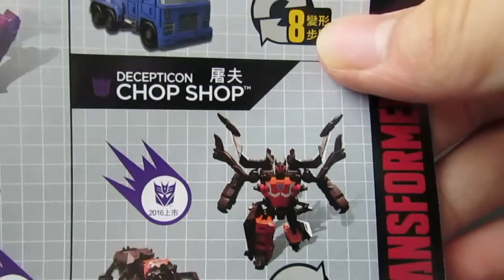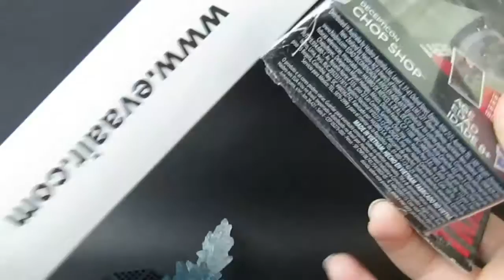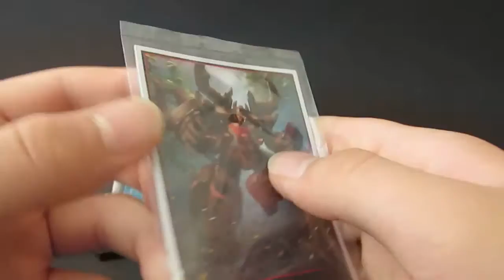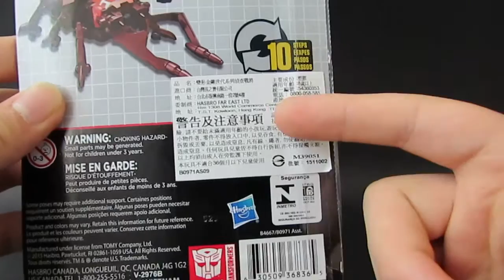Wu的變形金剛分享時間 第181集 合體戰爭 傳奇級 屠夫